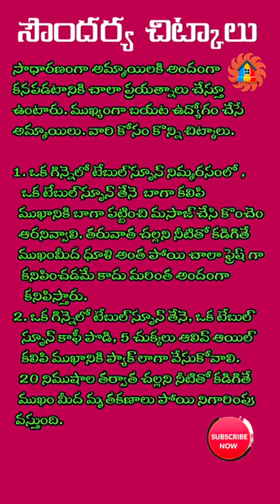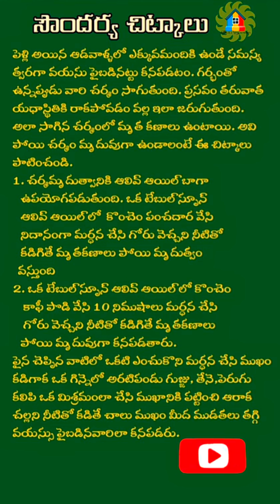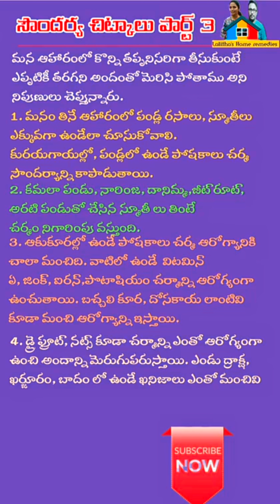సౌందర్య చిట్కాలు || ప్రతిరోజూ ఇలా చేస్తే మంచి ఫలితాలు పొందవచ్చు || ఇంట్లోనే మనకు తెలియని సాధనాలు 🙏👉